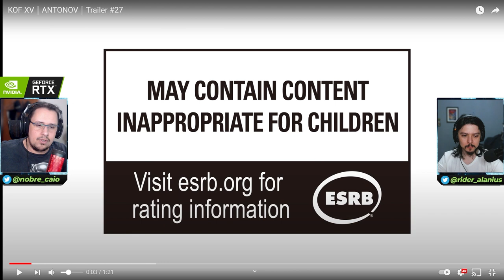NINGUÉM ESPERAVA! Revelado gameplay de ANTONOV e NOVO TIME FORMADO em KOFXV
No vídeo de hoje conferimos a revelação de Antonov e a formação de uma novo time que pegou todo mundo de surpresa no King of Fighters XV. Bora conferir.

Nosso PC Gamer:
VGA: NVIDIA GeForce RTX 2080ti
Proc: Intel Core i5 10600k 4.1Ghz
Mobo: Asus Z490M Plus
Microfone: HYPERX QuadCast
SSD: TeamGroup T-Force Delta 500gb
Fonte: Corsair TX850 W